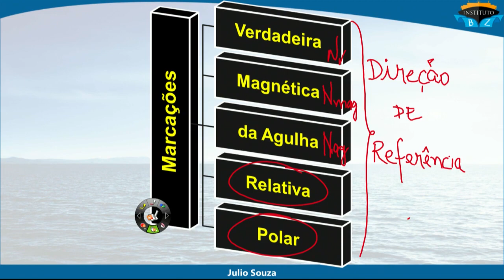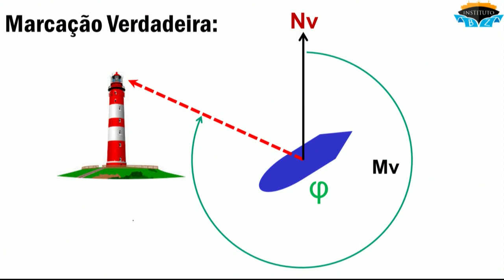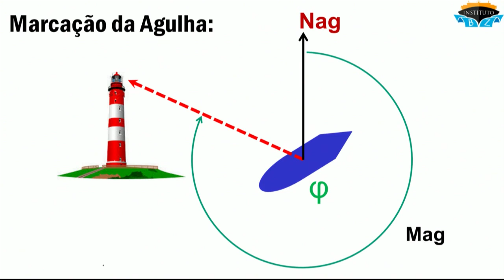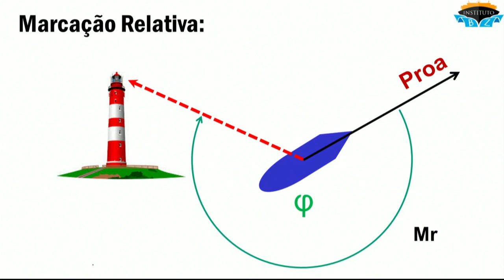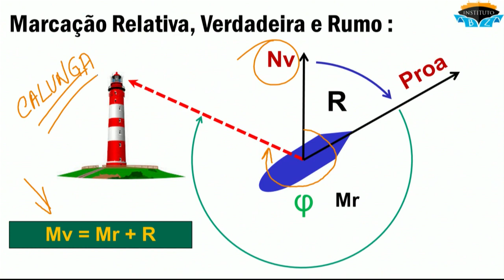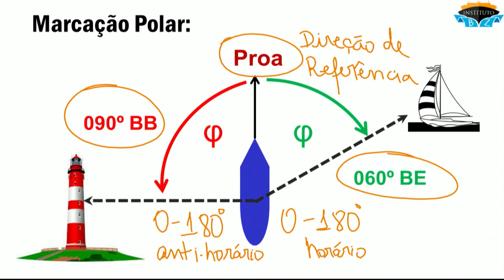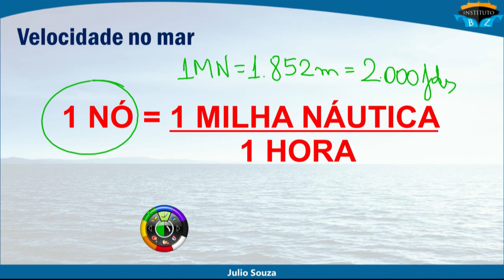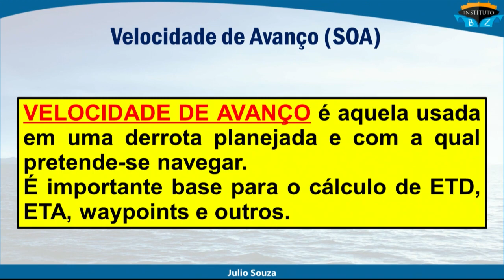NAVEGAÇÃO BÁSICA E RADAR RADAR CAP 1 JULIO SOUZA